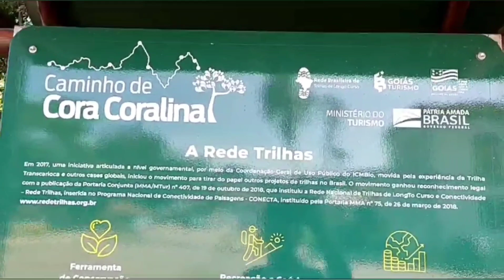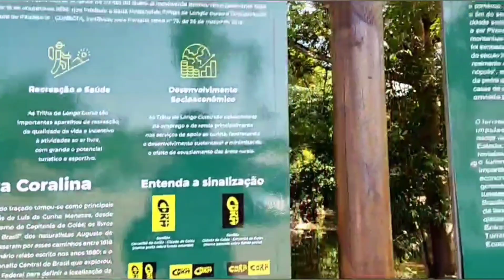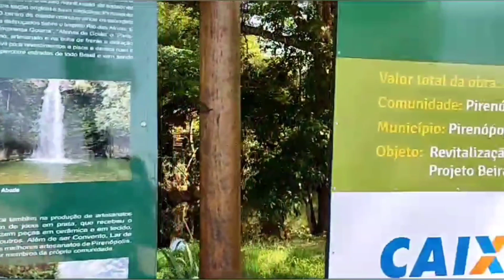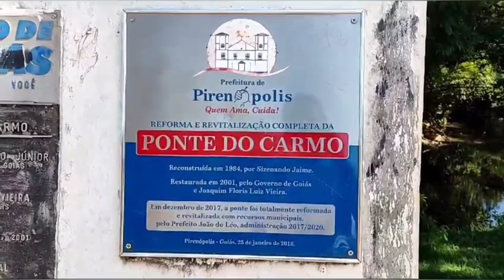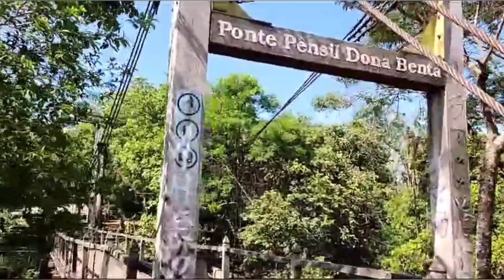PIRENÓPOLIS-GO, uma das cidades históricas do Goiás. Parte 1.